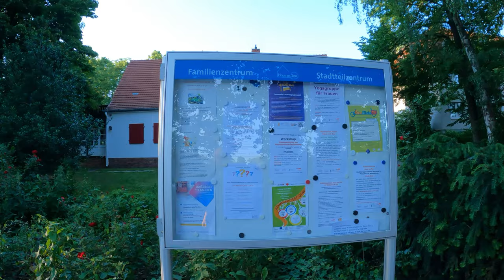Rundgang um den Schäfersee in Berlin- Reinickendorf, walk around the Sea [Schäfersee], quality 4k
Juni 2022
Hier ein kleiner Rundgang um den Schäfersee in Berlin- Reinickendorf.  Diese Oase liegt an der Grenze zum Bezirk Wedding und etwas versteckt bei der Residenzstraße.
Es gibt Spielplätze, Minigolf, ein Cafe oder den einen oder anderen Ort um zu entspannen. Ich finde es wunderbar, das es diese kleinen Oasen in Berlin gibt.